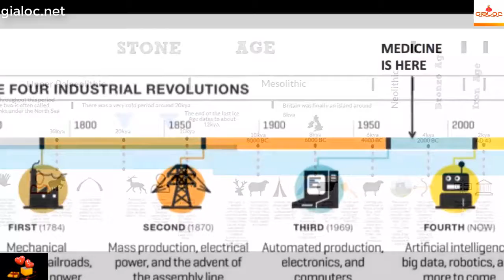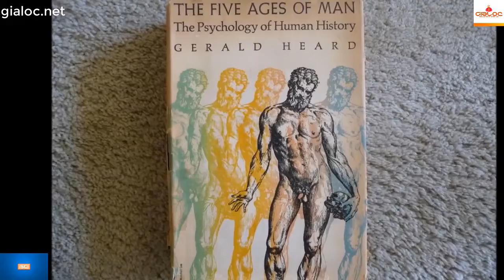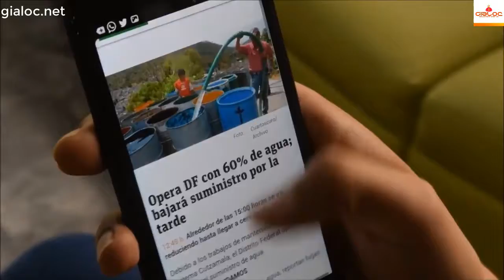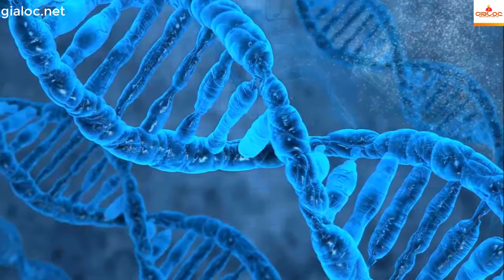The fourth industrial revolution to future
Ubiquitous, mobile supercomputing. Artificially-intelligent robots. Self-driving cars. Neuro-technological brain enhancements. Genetic editing. The evidence of dramatic change is all around us and it’s happening at exponential speed.

Previous industrial revolutions liberated humankind from animal power, made mass production possible and brought digital capabilities to billions of people. This Fourth Industrial Revolution is, however, fundamentally different. It is characterized by a range The fourth industrial revolution for future
of new technologies that are fusing the physical, digital and biological worlds, impacting all disciplines, economies and industries, and even challenging ideas about what it means to be human Gialoc.net